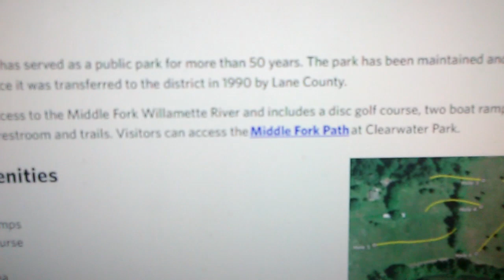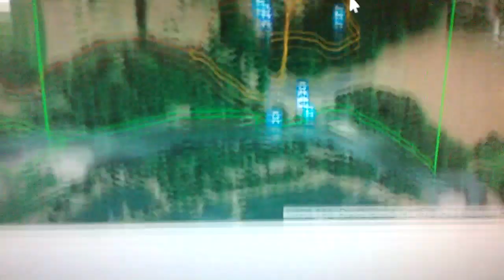Clearwater Park, Metal Detecting Permit was free.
5 out of 46 parks off limits, natural areas.

I'll start here:
Clearwater
65 acres, In service for over 50 years.
I should find something.